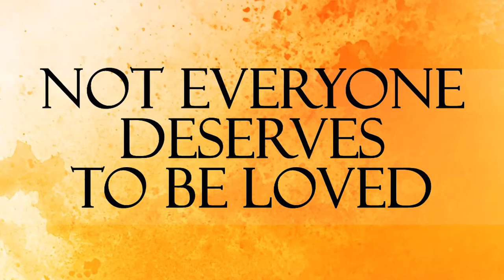Not everyone deserves to be loved || Acharya Prashant, on 'The Fountainhead' (2019)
Context:
~ How to recognize That exceptional Beloved?
~ How to know who is worthy for our love?
~ What is the greatest gift we can give to our Beloved?